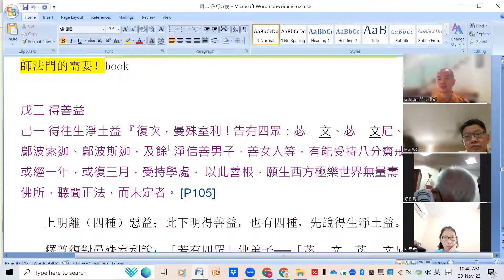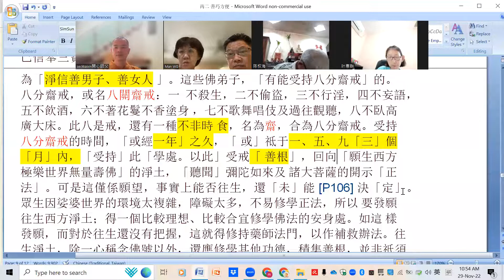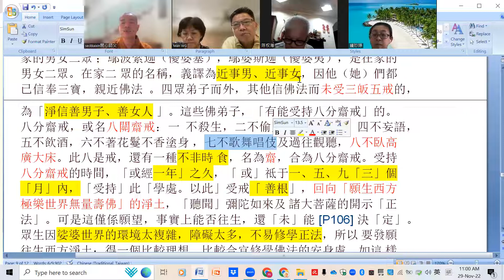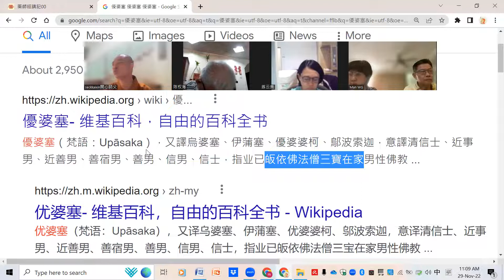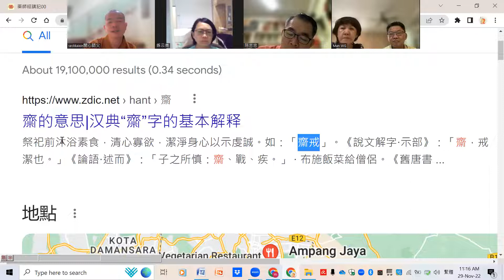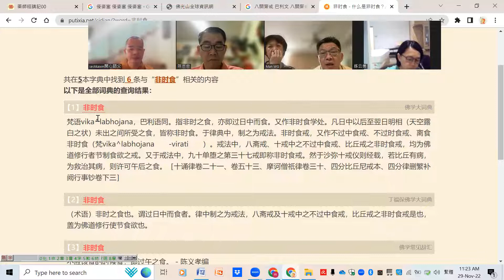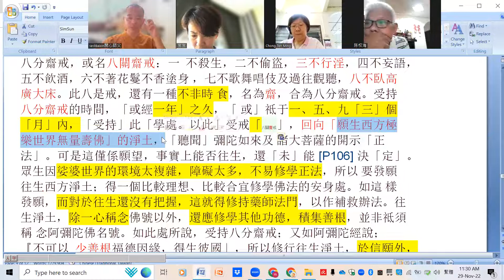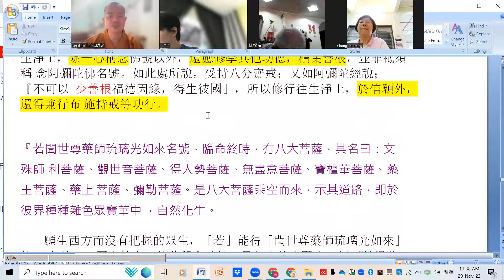葯師經-20221129-得善益-往生淨土